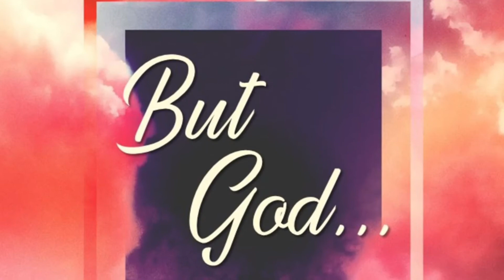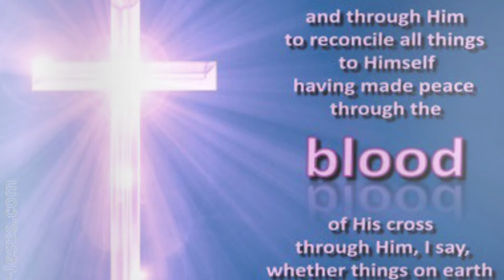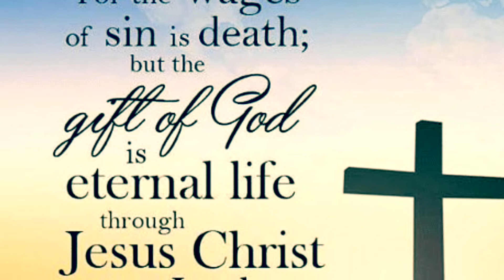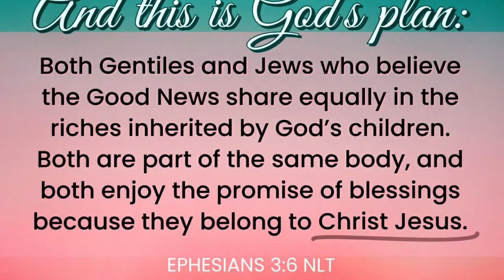Why Do We Celebrate The Passover?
In this message, I share some nuggets about the Passover.